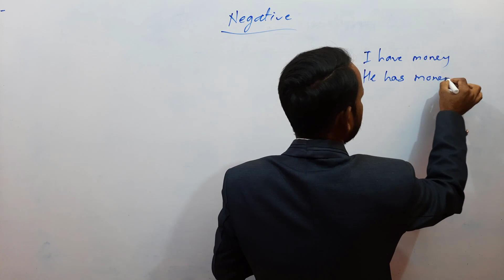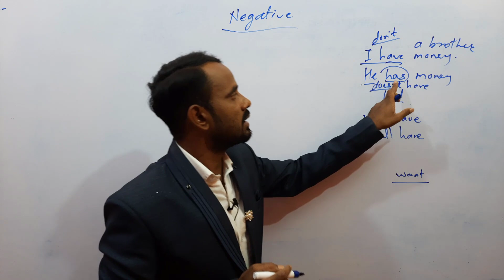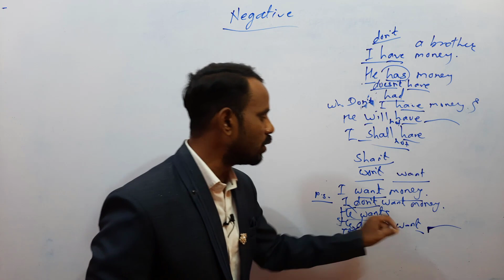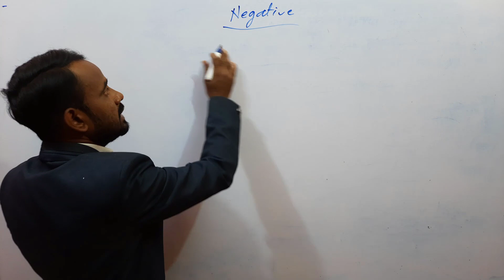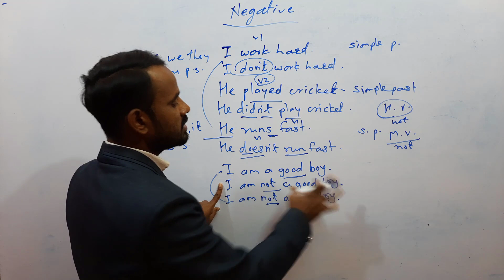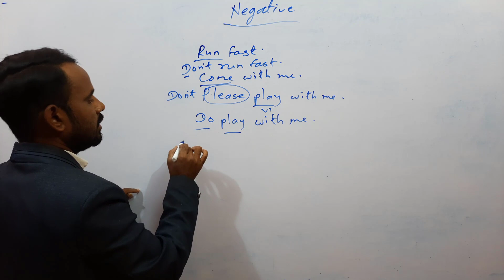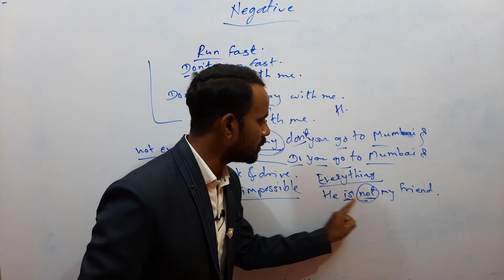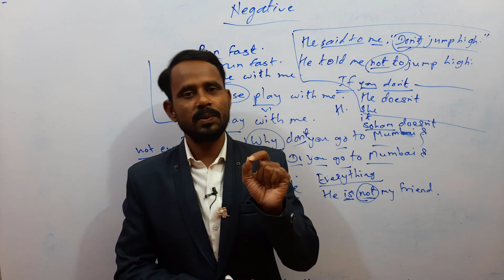इंग्रजीत सर्व प्रकारचे वाक्य नकारार्थी कसे करावे । How to forn negative sentences in english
या विडेओ मध्ये मी तुम्हाला इंग्रजीत सर्व प्रकारचे वाक्य नकारार्थी कसे करावे याबद्दल माहिती दिलेली आहे। आशा करतो की व्हिडीओ तुम्हाला नक्की आवडेल आणि तुम्ही लाईक नक्की कराल.अजून या व्हिडिओ संदर्भात काही अडचणी असतील तर कमेंटमध्ये विचारा.मी नक्की रिप्लाय करेल. आणि हो चॅनलला सबस्क्राईब करून शेजारील बेल आयकॉन नक्की दाबा।धन्यवाद।

15 मिनिटात सर्व काळ(tense)। all tenses in 15 minites। tense english grammar in marathi

Querries solved

Dkumar sir
Free online education
Dkumar sir classes
English grammar in marathi
इंग्रजी कसे शिकावे
English kase shikave
How to learn english
इंग्रजीत सर्व प्रकारचे वाक्य नकारार्थी कसे करावे
How to form negative sentences in english
How to make negative sentences in english
All types of negative sentences